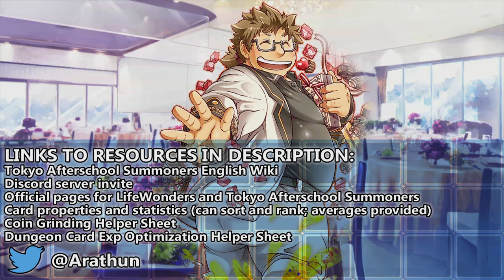Clash of the Invaders [Chapter 13 Campaign]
recommend you skip the funny strategies and just blow everything up for this one

Quest Name: 激突！インベイダーズ／伝説級

All enemies have their regular kits and available skill evolutions unlocked.

0:00 Start!
0:02 Prepared clear | Phases: 3 | Elimination
0:06 P1
0:33 P2
0:54 P3
1:16 End cards

Campaign Name: Chapter 13 Release Campaign (第１３章開幕記念キャンペーン)